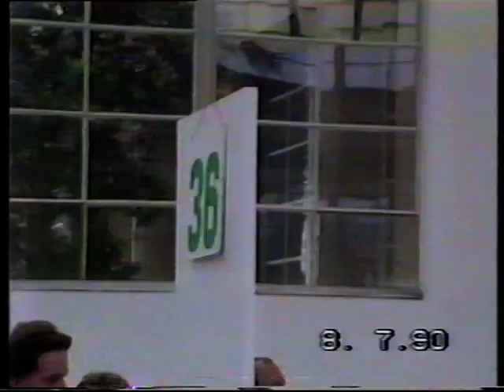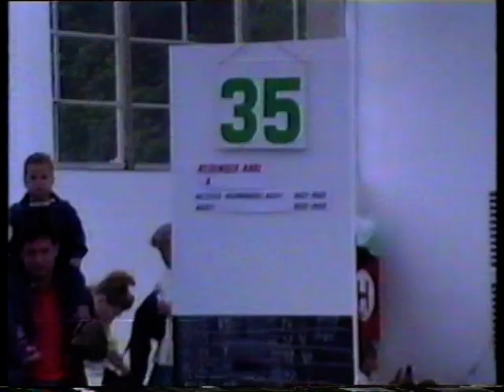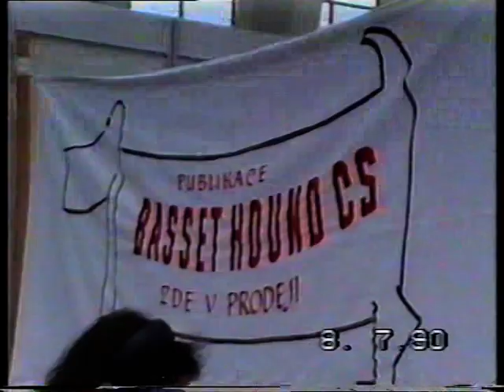World Dog Show 1990 - Basset Hounds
Full coloured 44 minutes video track from the year 1990 - Basset Hounds show rings - FCI World Dog Show in Brno, Czechoslowakia.  There was all together 144 entries in the breed (Czechoslowakia, Germany, Denmark, Netherland, Poland, Austria, Soviet Union, Portugal, Switzerland), 3 show rings: nr.35 judge K.Reisinger from Austria - 48 entries of adult females, nr.36 judge H.Kliebenstein from Germany - 20 junior males and 23 junior females, and ring nr.37 judge H.Assenmacher-Feyel from Germany - 53 entries of adult males. World Winner1990 males was DtCh.Quintus v.Herzogtum Jülich, bred and owned by Mrs.W.Drömont, , handled by M.Sons, Germany, World Winner females and Best of Breed was Dt.Ch.Speedy Wood Chalet, bred by J.Lindemuth and owned and handled by S.Peter, Germany. Original sound from the fair ground BVV.